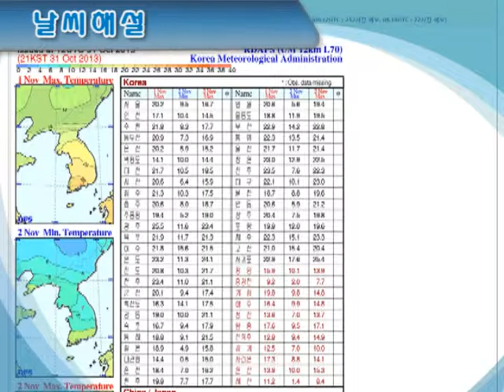날씨해설 11월1일05시 발표